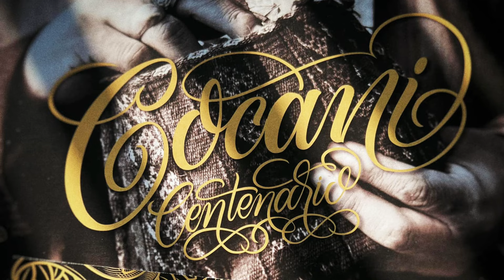Llajtaymanta - Mix Cocani Centenario 1 (Audio Oficial)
Audio oficial del 'Mix Cocani Centenario 1', dedicado a la Fraternidad  Morenada Central Oruro "Fundada Por La Comunidad Cocani".